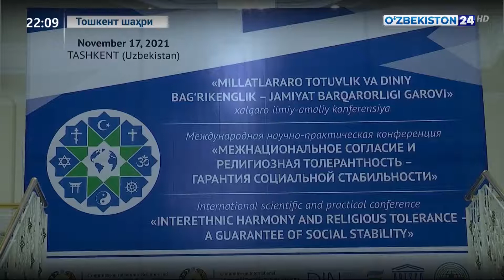"Миллатлараро тотувлик ва диний бағрикенглик – жамият барқарорлиги гарови” мавзусида конференция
“Бағрикенглик ҳафталиги” муносабати билан Ўзбекистон халқаро ислом академиясида “Миллатлараро тотувлик ва диний бағрикенглик – жамият барқарорлиги гарови” мавзусида халқаро илмий-амалий конференция ташкил этилди.

“Ахборот 24” дастури лавҳаси.